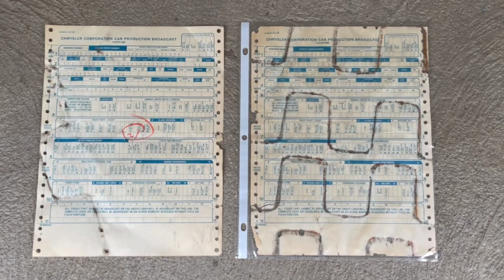1969 Dodge Charger - Available at